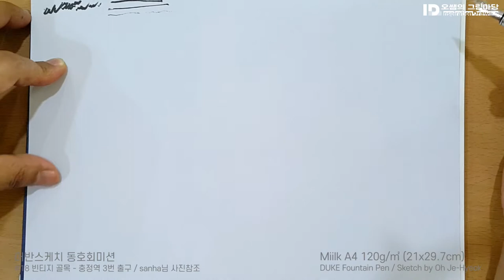어반스케치 - 빈티지골목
안녕하세요.
도시를 기억하는 일환으로 어반스케치를 하는 오쌤입니다^^
저는 관찰자의 시점으로 도시를 바라보고 도시를 기억하는 일환으로 어반스케치를 하고 있습니다
그림을 보면서 다양한 관점으로 그린이의 생각도 읽을 수 있는 영상을 목표로
가벼운 마음으로 스케치를 하고, 스케치를 영상으로 담습니다.
영상으로 서로 공감할 수 있는 감흥이 있고, 보시는 분들이 시간에 의미가 있기를 바랍니다.
(스케치하는 시간보다 영상 편집 시간이 훨씬 더 걸리는건 안비밀^^)

그림을 처음 배우는 학생들에게 전하고 싶은 생각은 저의 어반스케치는 눈으로 보면서 마음으로 읽는 그림입니다. 마음은 곧 생각입니다. 형식에 얽메이지 마세요^^
영상으로 서로 공감할 수 있는 감흥이 있고, 보시는 분들이 재미가 있기를 바랍니다.
두번째 들어오셨을때는 좋아요를 눌러주세요.
구독은 세번째 들어오셨을때~

어반스케치동호회 에 게시한 열여덟번째 미션 빈티지골목(충정역 3번 출구) 어반스케치 입니다.
영상속에 듀크 미공필 만년필과 다이소만년필 사용기가 들어있습니다.
자세한 사용기는 아래 링크를 참고하세요.^^

"오쌤의어반스케치 네이버 포스트

이번 소재는 제가 활동하는 어반스케치동호회 공동리더이신 sanha님이 올려주신 미션작을 토대로 진행한 캠공어반스케치 시범녹화영상입니다.
참고사진은 오픈채팅방을 찾아주세요.
(오픈채팅방은 강좌수강학생들에게만 공개 합니다)

■캠퍼스형 공동교육과정
세종특별자치시 관내 중,고등학교에 다양한 전공과목 600강좌를 개설하여 진로에 맞는 교육과정을 학생 스스로 설계하여 희망과목을 수강하는 자기주도 학습형 교육과정입니다

■토요반 수업일정
3.27.(대면), 4.3, 4.10, 4.17, 5.15, 5.22, 5.29(대면), 6.5(보충)
[4.24.~5.8 3주 휴강 중간고사 시험기간 캠공 수업 휴강]

총 7회(21시간중) 중 2/3 14시간 이상 출석시 생기부 기재 대상
(미인정 결석과 개인사유로 불참한 경우는 결석 )

■공결 처리 조건
공결 인 경우 학교에서 교육청으로 공문을 제출한 경우만 인정
(현장학습, 수학여행, 영재학교입학식, 상고 등)

■출석 인정 조건
50분 수업 중 20분 이내로 출석한 경우에는 출석 인정하고, 20분 초과 후 참석한 경우에는 1시간 불참으로 표시

■그외 전달사항은 오픈채팅방을 통해 공지합니다.
(오픈채팅방은 본인확인을 완료한 학생만 접속이 가능합니다)

배경음원
Dock_Rock

타이틀- 배달의민족 주아 / 에스코어 드림